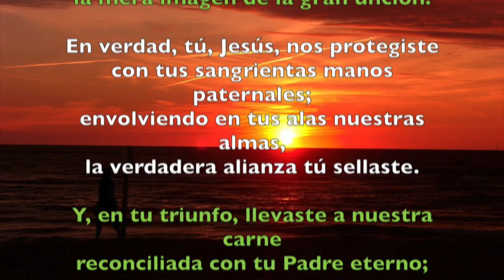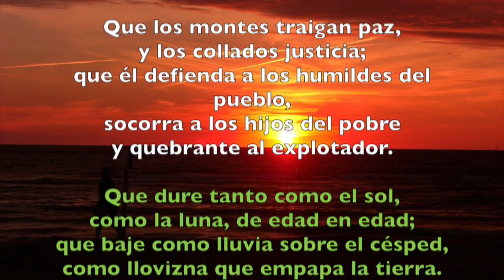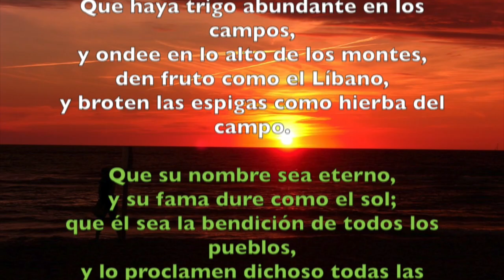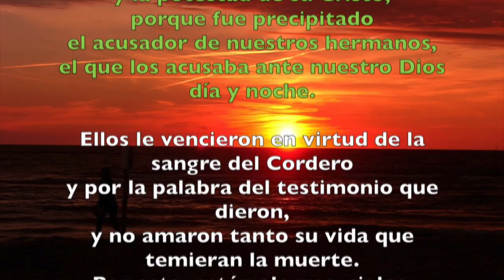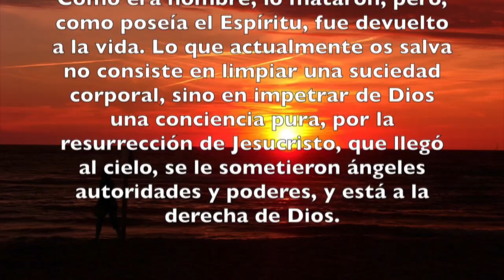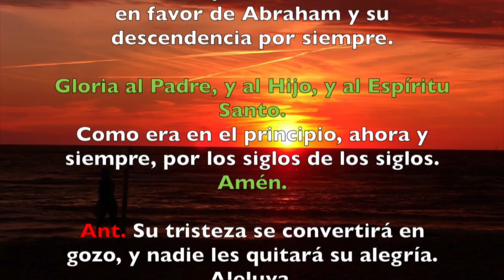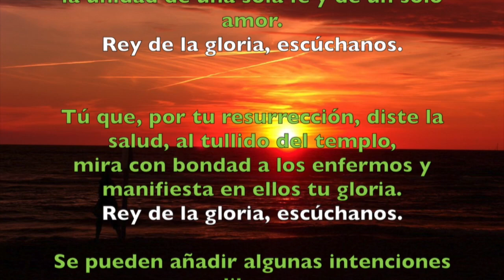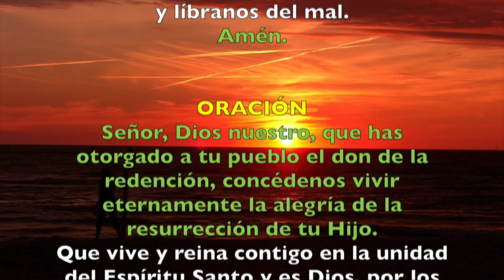Oración de la tarde (Vísperas) , JUEVES 10 DE MAYO 2018 | Padre Sam